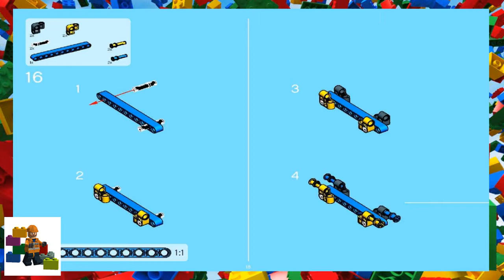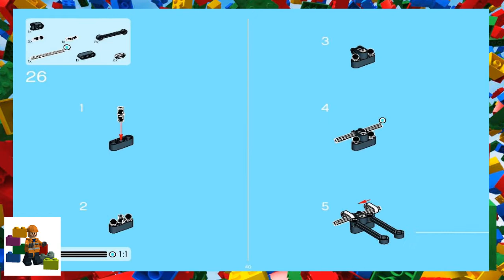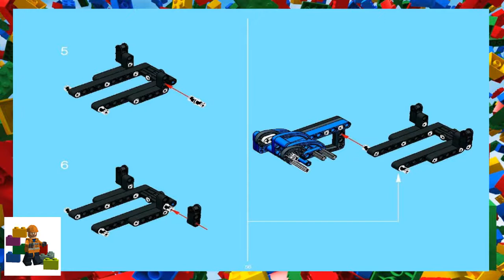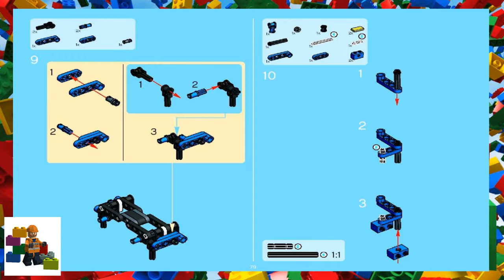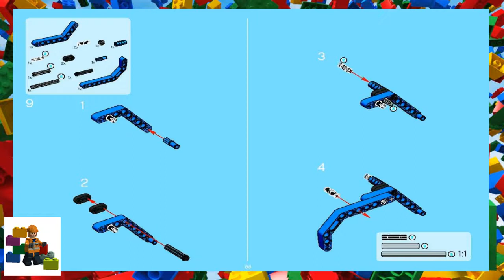LEGO instructions - Technic - 8435 - 4WD (Model 2)